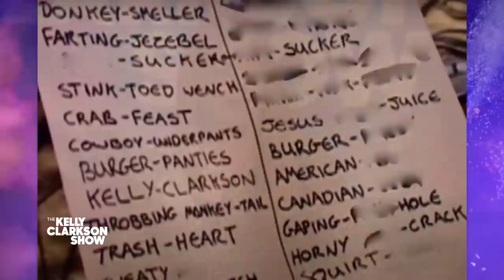Seth Rogen Wrote The Iconic 'Ahh, Kelly Clarkson!' Line From 'The 40-Year-Old Virgin'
After years of hearing "Ahh, Kelly Clarkson!" shouted at her wherever she goes, Kelly finally gets to confront the man who wrote the now-iconic movie line from "The 40-Year-Old Virgin"—Seth Rogen. Seth confesses that a random moment on TV inspired him to add Kelly's name to the script, and he apologizes profusely for it becoming so popular. Tune in for more with Seth Rogen.